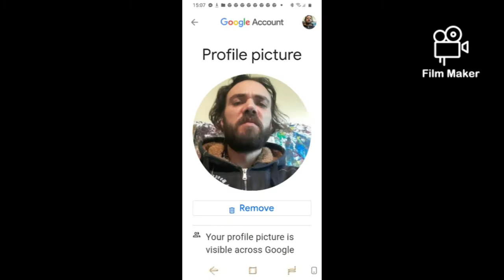Ig molly- feauturing one good song Hip Hop hope you like!2021 down